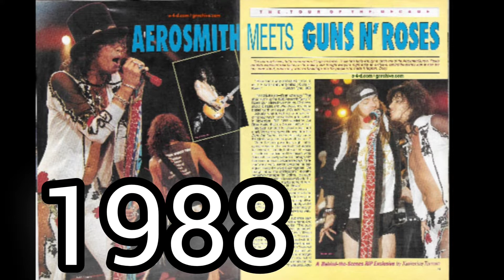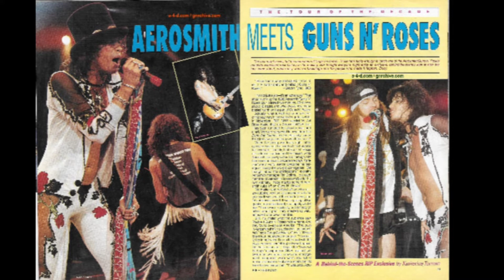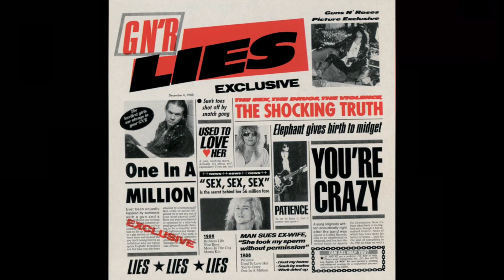Axl Rose || Voice Change "Mama Kin" (1985-2012)